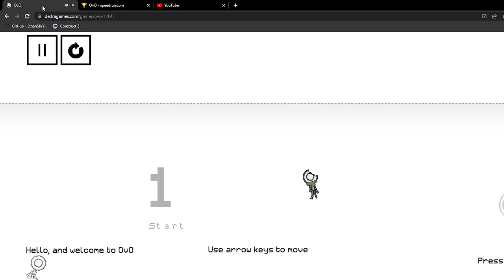OvO Level 1 1.91 Seconds! (1.4.4) raw footage